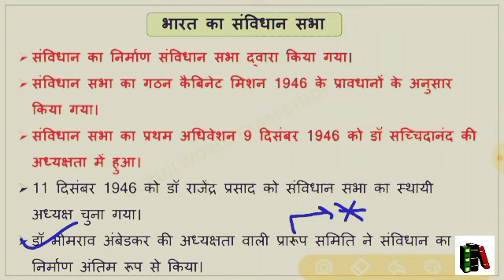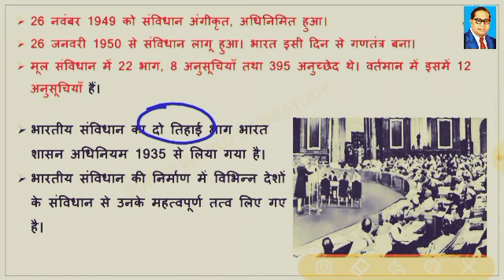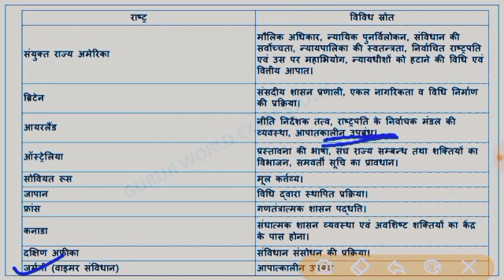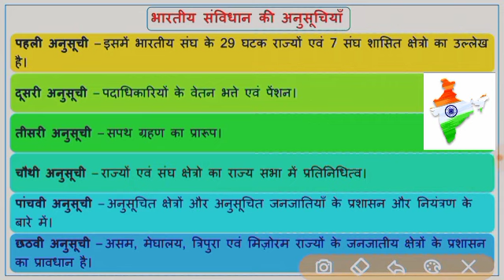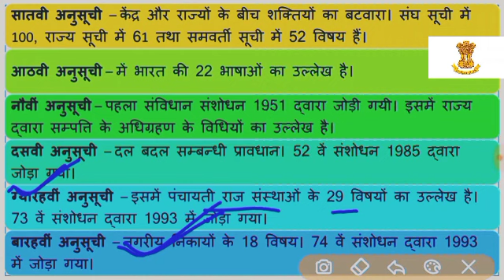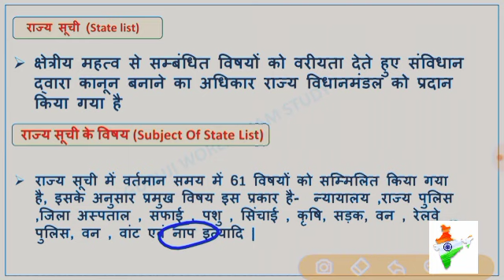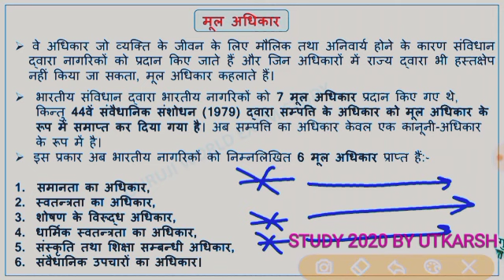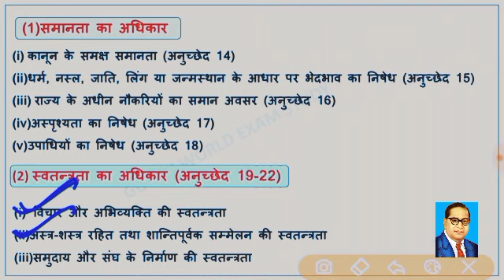भारत का संविधान और राजनितिक व्यवस्था |Parliament |Indian Polity |Indian Constitution |Polity Science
Stùdy Lover📝
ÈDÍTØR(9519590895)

STUDY 2020